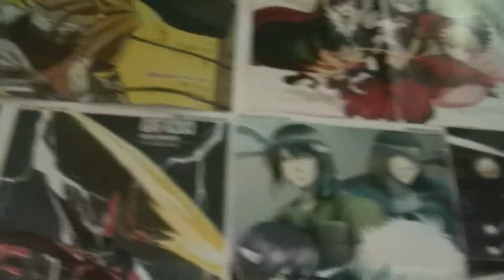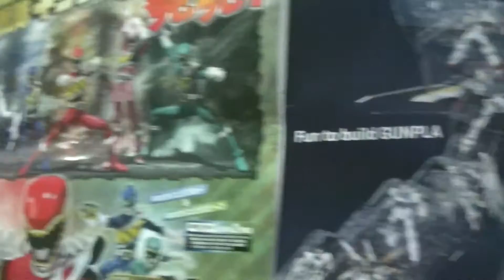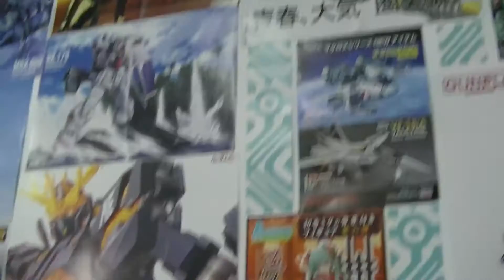Gundams, Gunbuster, Evangelion, Miku Hatsune, Kamen, Hobby Kid, P2